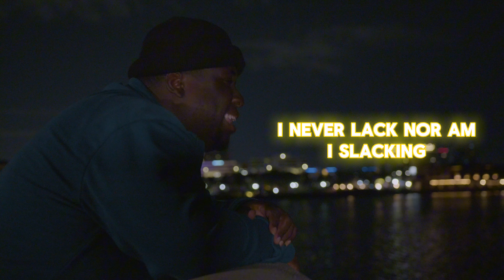King Speaks Pt 1 (Attention)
The King Speaks series

Video shot by @ForeverTV941